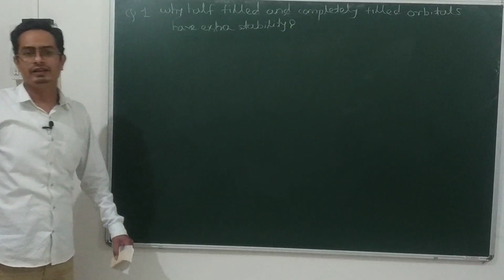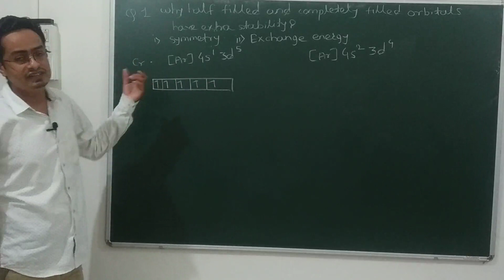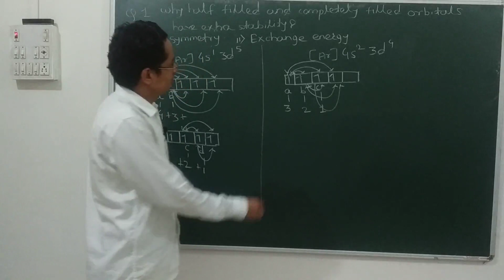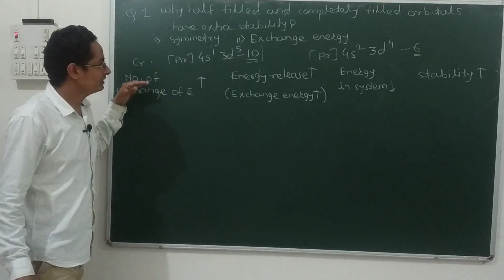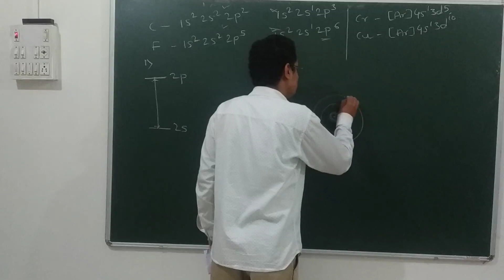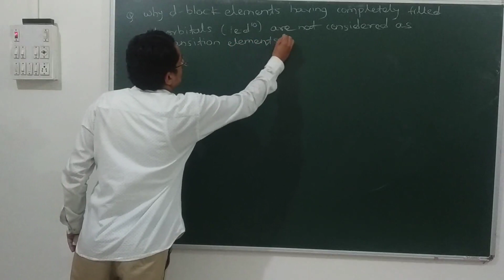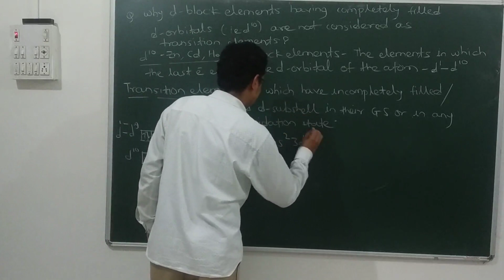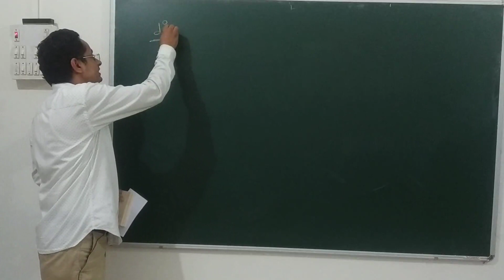The d block elements - Doubts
In this video I have explained about how to determine the structure if molecular formula and IR absorption bands are given in the question.
Q.1. Why half filled and completely filled orbitals have extra stability?
Q.2. Why the electronic configuration of carbon and fluorine is different from Chromium and copper. ( Why carbon do not have half filled electronic configuration and fluorine do not have completely filled electronic configuration?)
Q.3. Why d-block elements having completely filled d-orbitals are not considered as transition elements?
Q.4. Element having empty filled d- orbital is consider as d-block element or not ?